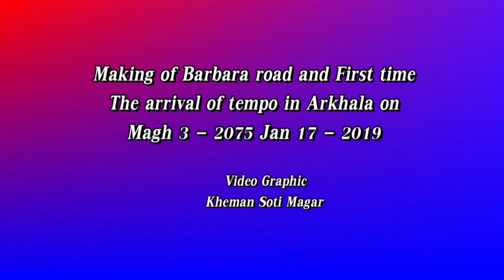Making of Barbara road and First time the arrival of tempo in Arkhala 2019